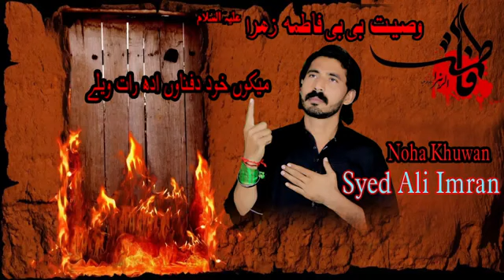Meku khuad dafnao adh raat wale wasiat bibi fatima sa |nohakhuwan syed ali shah lak more | 2024 noha